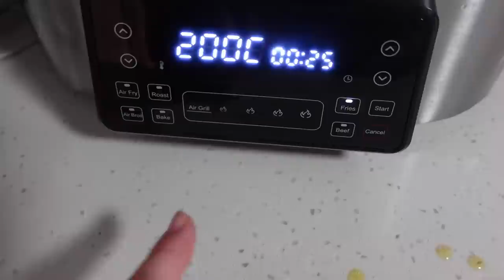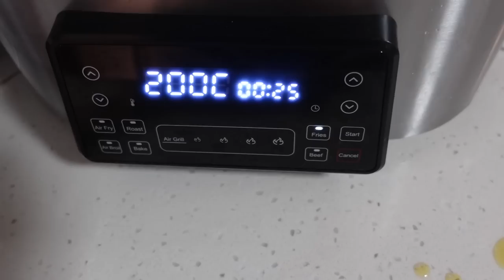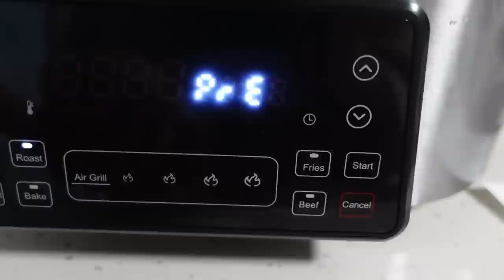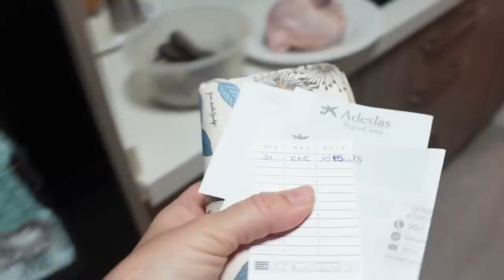VLOG QUÉ COMEMOS?/GASTOS imprevistos/CHARLA tema Guarde/POLLO ENTERO Airfryer y patatas PERFECTAS